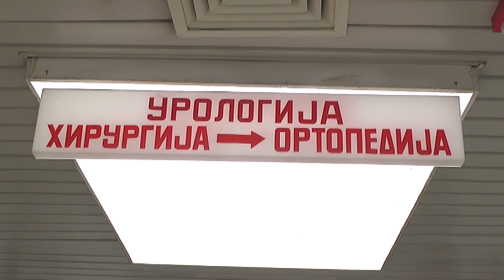REKONSTRUKCIJOM ZGRADE BOLNICE PLANIRANO I PROŠIRENJE KAPACITETA